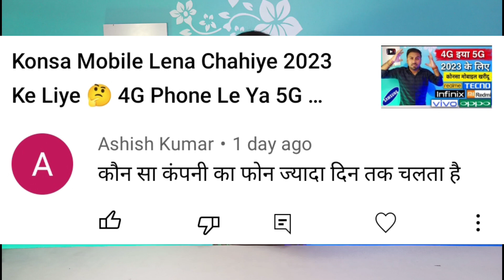Konsa Mobile Lena Chahiye 2023 Ke Liye 🤔 Konsa Mobile Acha Hai 2023 🤔 Konsa Mobile Jyada Chalta Hai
Konsa Mobile Lena Chahiye 2023 Ke Liye
Konsa Mobile Acha Hai 2023
Konsa Mobile Jyada Chalta Hai 2023

Video Topic Covered:
4G Phone Le Ya 5G
Konsi Company Ka Phone Sabse Accha Hai
konsi company ka mobile kharide
konsi company ka laptop lena chahiye
konsi company ka mobile lena chahiye
konsi company ka mobile kharidna chahiye
konsi company ka ac lena chahiye
kaun si company ka phone kharide
konsi company ka mobile lena chahiye 2023
kaun sa company ka phone le
konsa phone kharide
kaun si company ka phone purchase karen
kaun si company ka smartphone khariden
konsa phone lena chahiye 2022
real mi redmi kis company ka phone hai
2022 me 5g phone le ya 4g
should i buy 4g phone or 5g
5g phone le ya 4g